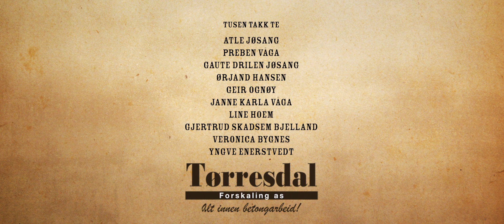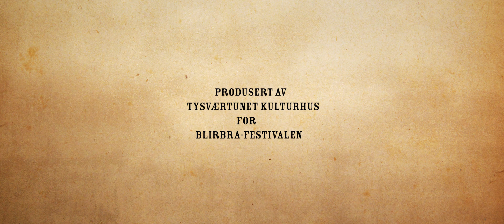The Kvednabekkjers - Klogger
En ekte og ærlig film om "Norske Cowboy boots!"

Regi: Erlend Bjelland
Produsert av Tysværtunet Kulturhus